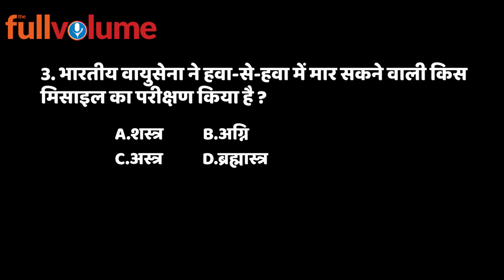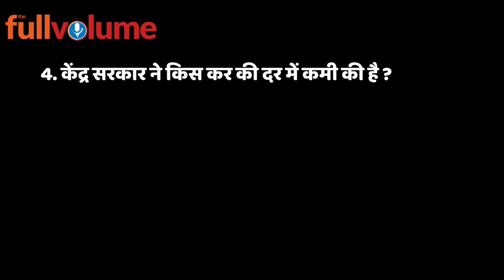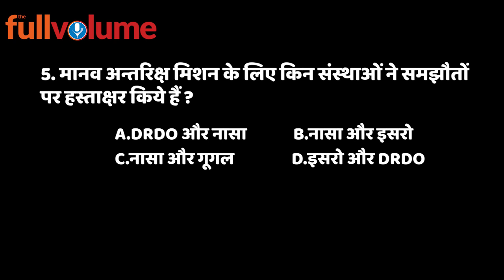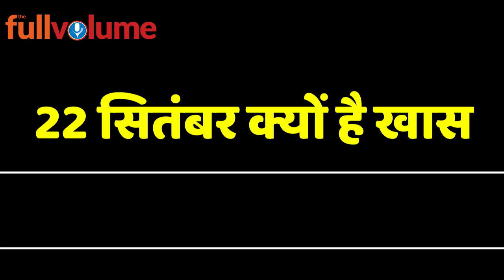Current Affairs 22 September 2019 | The full volume